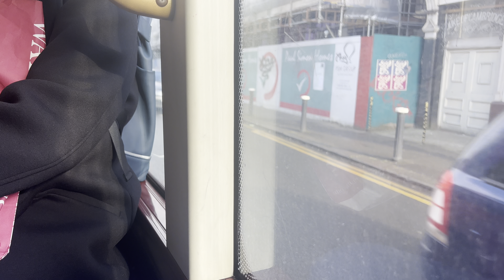*5 YEARS OF CUTBACK* Journey on Route 67 Go Ahead London LTZ1052 LT52 15/6/24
So yes hello today as of the 15th of June 2019s Bus Changes marks the 5 Year Anniversary of Route 67 being cutback from Aldgate to Dalston Junction, Number Plate LTZ1052, Fleet Number LT52, pure ASMR these oldest batches of LTs are, been like 4 years now since GAL took back this route, did like it with Arriva, many people confused it with the 76 another route which also goes down Dalston, well was my first time on the 67 and the journey was overall decent so yeah pretty interesting but as always please leave a comment like and subscribe for more thanks.

Route 67

Number Plate LTZ1052

Fleet Number LT52

Operator Go Ahead London (London General)

Garage Northumberland Park (NP)

Wood Green to Dalston Junction